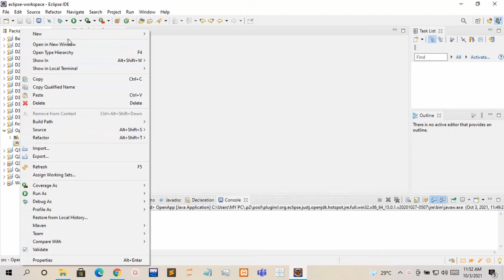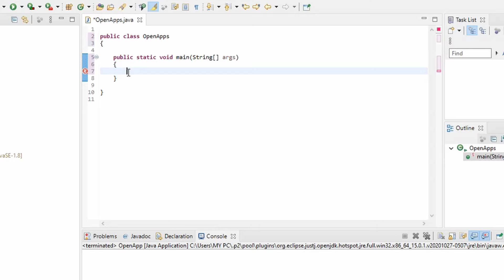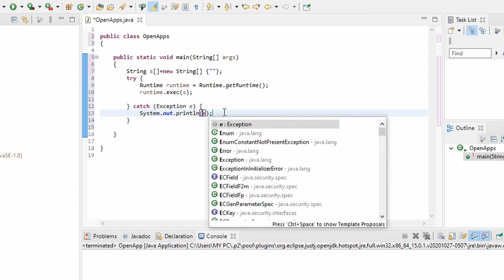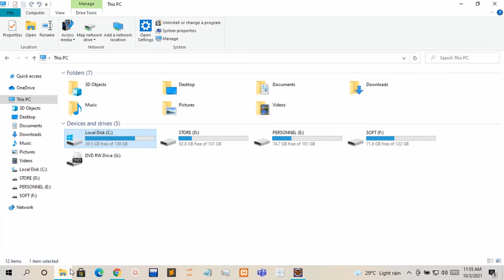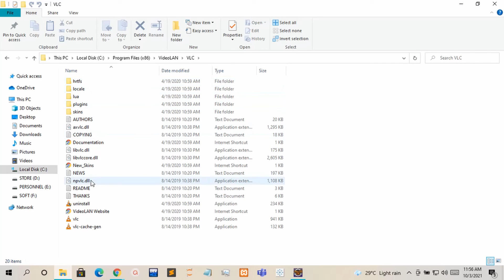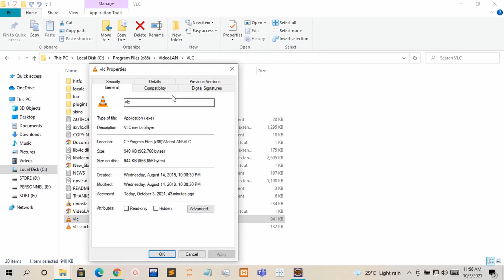How To Open Applications With Simple Java Code | Simple Java Tasks | UnNamed Universe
we can launch and open various applications and software's in our computer by using a simple line of java code.